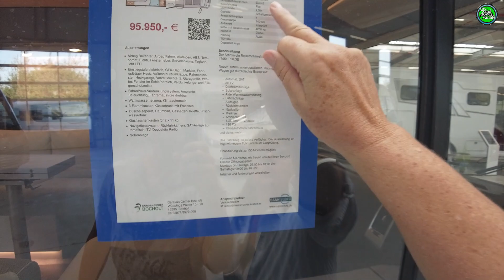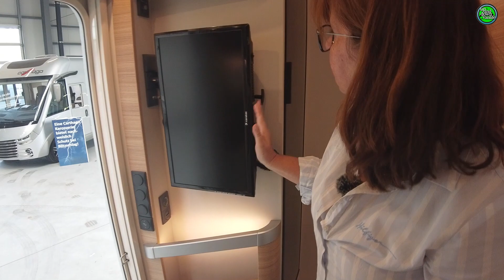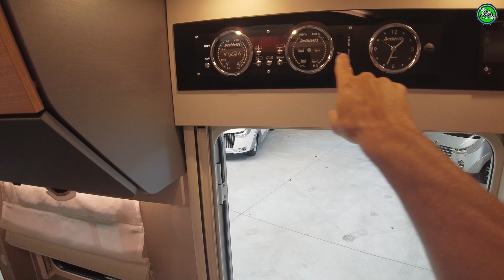Detlhleffs Pulse I 7051 DBL Bj.2019 - Queensbett - Alde-Heizung - Face to Face Sitzgruppe - Roomtour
Hallo 😊,
wir sind einfach mal zum Caravan Center Bocholt gefahren - ein Sonntagsausflug nur "zum Gucken". und dort stand dann ein Wohnmobil,
welches uns sehr gut gefallen hat 🙈. und da wir die Kamera rein zufällig dabei hatten, mussten wir es kurz filmen 😅 Wie gesagt, wir haben "kurz" gefilmt; die genauen Daten vom Wohnmobil findet ihr auf der Homepage vom Caravan Center Bocholt!
Verkaufen wir jetzt JR ?
Viel Spaß beim Zuschauen!
Barbara, Frank und "John Ross" ❤

Wenn Ihr Nichts von unseren Touren und Tipps verpassen wollt, lasst gerne ein kostenloses Abo da und aktiviert die Glocke 😊

Wenn ihr uns unterstützen möchtet, könnt ihr beim nächsten Amazon-Einkauf auch diesen Link nutzen
...oder uns bei eurem Kommentar ein "Thanks" hinterlassen.
Vielen Dank 🥰

Dinge, die wir nicht mehr missen möchten🙈😊:

*multiAnker 2,0
*Kärcher Fenstersauger
*Haken Kederleiste
*Gemüse-/ Obstbeutel
*AdBlue Sicherung
*Hindermann Außenisoliermatte
*Campingaz, kleiner Grill
*Eimer, faltbar
*Raclette mit Teelichtern